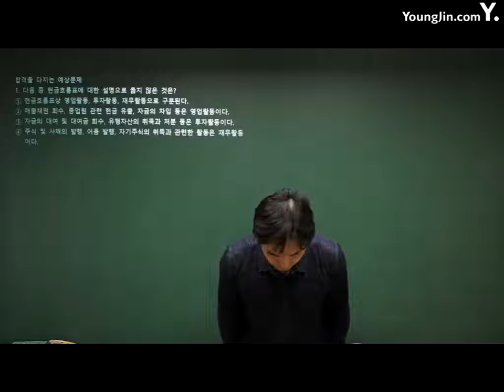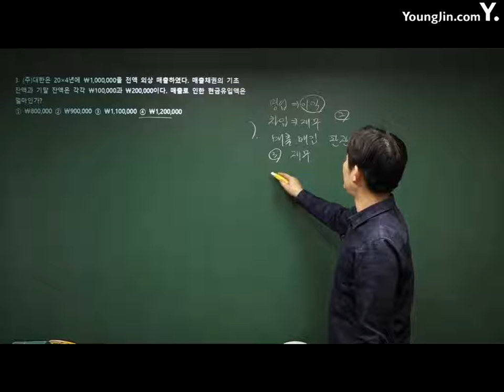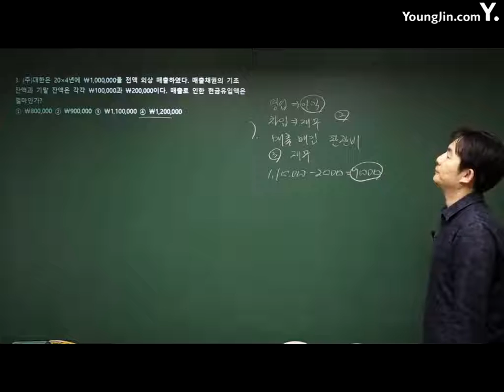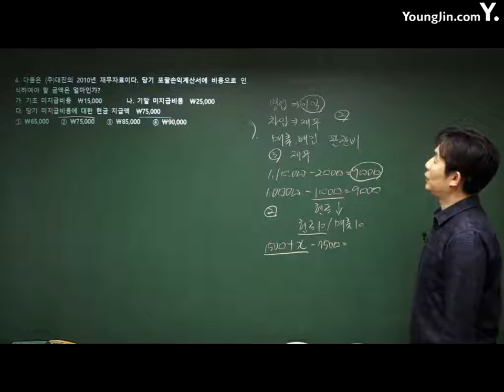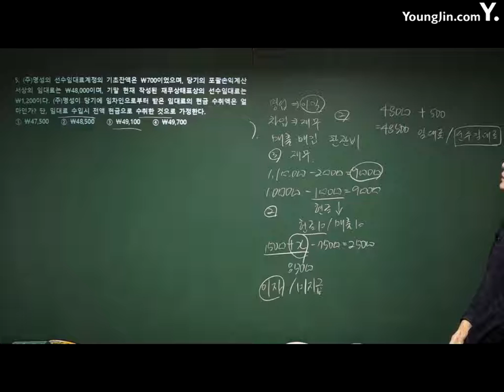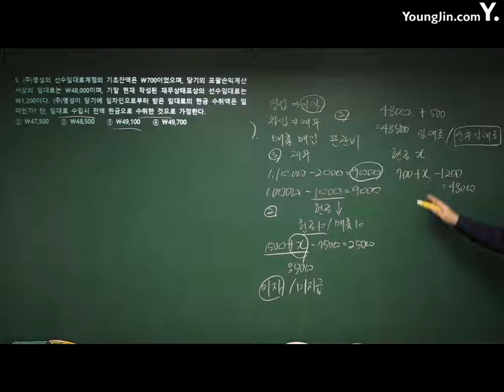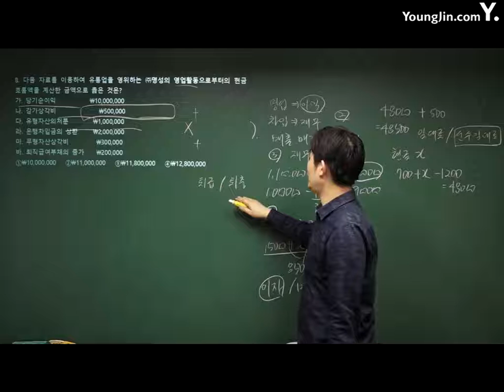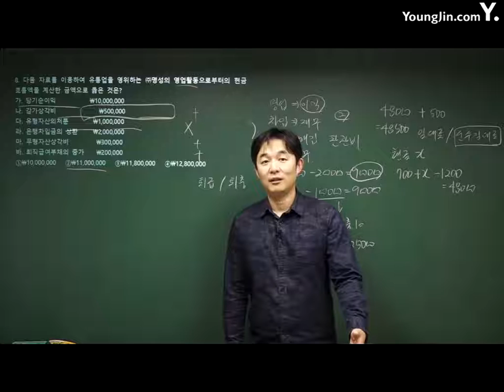전산회계운용사 30강